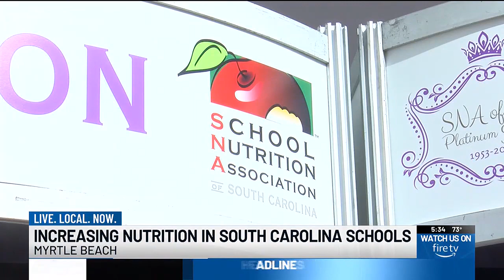School nutrition conference aims to promote health habits for students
Hundreds of nutrition workers from across the state gathered in the Grand Strand on Friday to learn about ways to improve school cafeterias.